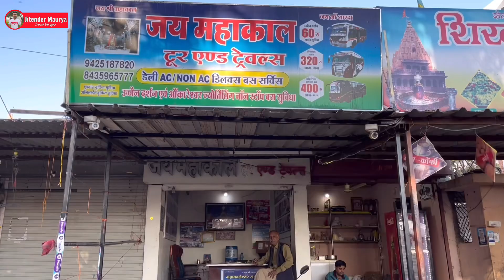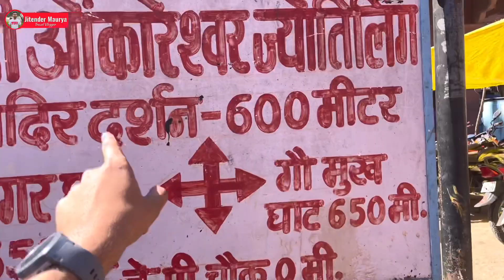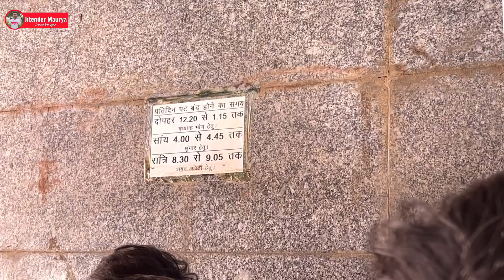Omkareshwar Jyotirlinga Completed Information | omkareshwar temple | Omkareshwar Tourist Places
Omkareshwar Jyotirlinga Completed Information | omkareshwar temple | Omkareshwar Tourist Places | Omkareshwar Darshan | Travel Guide | MP Tourism Omkareshwar Jyotirlinga Tour Plan,Omkareshwar Mamleshwar Jyotirlinga Darshan,Omkareshwar Trip Guide

Omkareshwar is situated in Madhya Pradesh and Omkareshwar is famous for Omkareshwar Temple which is one of the jyotirlinga. Omkareshwar is also famous for some more temple like mamleshwar temple and many things related to hindu religion. This video gives you complete virtual picture of omkareshwar and you will know entire tour budget of omkareshwar. After watching this video you can easily plan for omkareshwar trip.

Omkareshwar madhya pradesh ka ek pauranik sthal hai aur omkareshwar mandir ke lie prasiddha hai jo ki 12 jyotirlingo me se ek jyotirlinga hai lekin  yaha par kai saare mandir hai jinke darshan ki alag alag manyata hai aur bhakt har din yaha kafi sankhya me aate hai. Is video me aapko omkareshwar mandir ke darshan aur kai saare mandiro ki jankari milegi jis se aap asani se yaha ghumne ka plan bana skte hai.

How to reach omkareshwar jyotirlinga,
things to do in omkareshwar jyotirlinga,
hotels in omkareshwar jyotirlinga,
omkareshwar jyotirlinga parikrama,
boating in omkareshwar jyotirlinga,
omkareshwar jyotirlinga trip guide,
omkareshwar,
omkareshwar darshan,
omkareshwar jyotirlinga,
omkareshwar yatra,
omkareshwar mandir,
Omkareshwar dam,
omkareshwar live darshan,
omkareshwar mamleshwar jyotirlinga,
Indore to omkareshwar jyotirlinga,
bhopal to omkareshwar jyotirlinga,
ujjain to omkareshwar jyotirlinga,
khandwa to omkareshwar jyotirlinga,
omkareshwar narmada nadi ,
omkareshwar shivpuri khandwa,
Omkareshwar Jyotirlinga Tour Plan, Omkareshwar Jyotirlinga Mandir, Omkareshwar Mamleshwar Mahadev Jyotirlinga